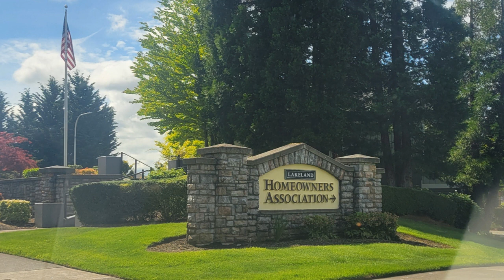Check out this Great Auburn Wa Community - Lakeland Hills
Have you vistited  the Lakeland Hills community in Auburn WA?  In this video I am going to show you what I love about Lakeland and give you a tour of all the great places near Lakeland Hills Auburn Washington.